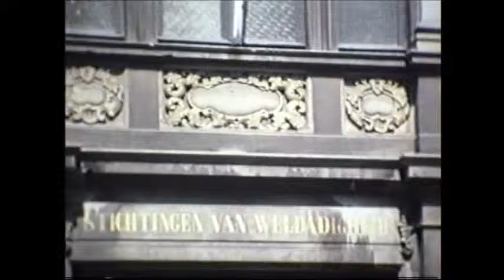Lier,Belgium in 1975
Lier in Belgium: A 'Super 8' Cine film by Bert Zieck from 1975.